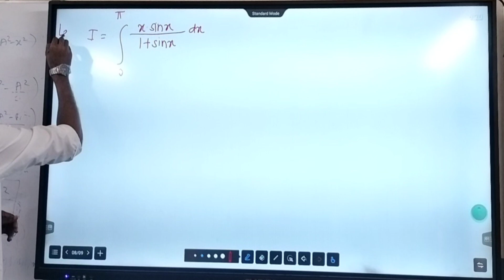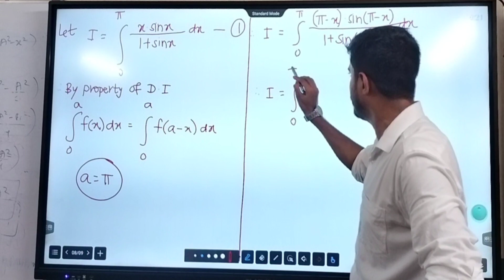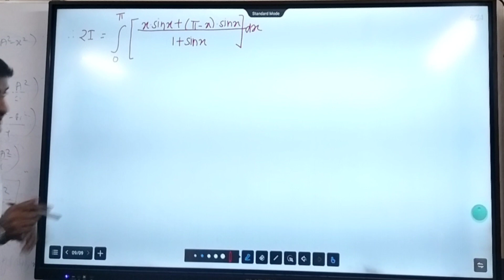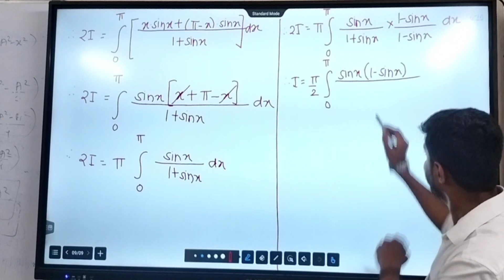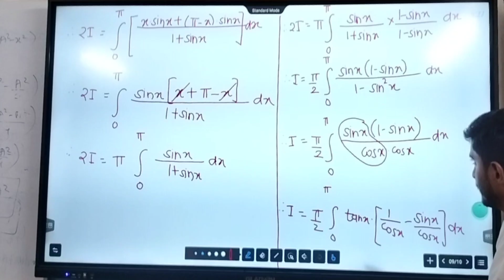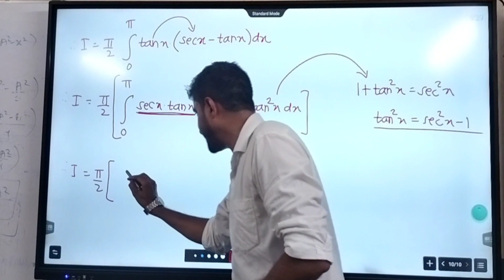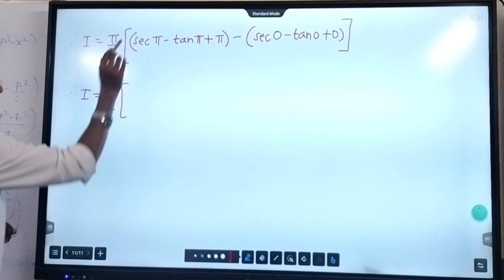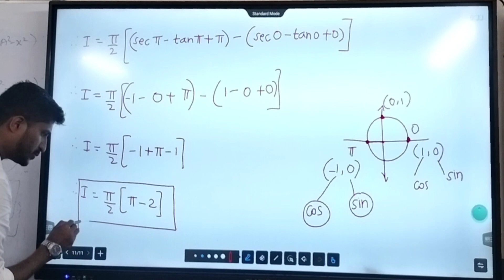DEFINITE INTEGRATION | CLASS 12 MATHS | DAY 6 | NUMERICAL 21 | 2023 | GOVIND SIR